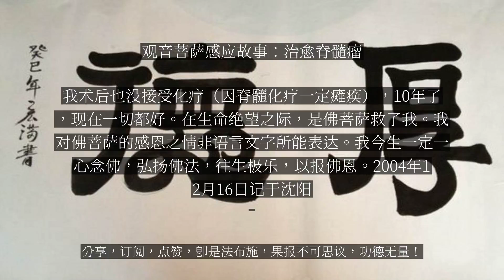【人间修行录】 观音菩萨感应故事：治愈脊髓瘤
观音菩萨感应故事：治愈脊髓瘤

10年前，我因患病，在求生不能、求死不得的危难关头，庆幸遇到了佛法，是大慈大悲的观世音菩萨给了我新的生命。在我近年学佛的过程中，菩萨大悲感应事例举不胜举。为报佛恩，现将自己起死回生事实说出来，与大家分享。1994年4月14日，我因颈部疼痛，被医院确诊为“脊髓瘤”，去过几个大医院，都说部位不好，不能手术。当时心脏严重受累，全身肌肉萎缩，中西医都无法治疗。脊髓，过去又是医学禁区。因此，我对此病已失去治疗的信心，只好等死，或等着“高位”截瘫。我感到是佛菩萨在冥冥之中护佑我，让我遇到佛法，走进佛门。这时，一位刘居士劝我念佛，我总算在绝望中抓到了一线希望之光。我就请了观音大士像供上，开始念佛。上午念观世音菩萨，下午念阿弥陀佛。念了三、四天之后，我的心脏就平稳下来，颈部疼痛也明显减轻。我更加坚定了学佛的信心和决心。又请来经书，一天除了念佛就是看书。每当我思想上有波动时，总有佛友来给我讲法，给我信心和力量，我相信那一定是佛菩萨安排的。在与死亡搏斗的日日夜夜，我唯一依靠的就是大悲观世音菩萨。当医院告诉我还有两个月寿命的时候，我拒绝住院。回家跪在佛前发愿：“阿弥陀佛，观世音菩萨：如果我寿命已到，弟子求您快点儿接我往生西方极乐世界；如果我寿命没到，求观音大士派人给我手术，让我一刀好病。”并发愿：“只要病好，我就一心念佛并弘扬佛法。”从此，我就天天念佛，盼阿弥陀佛早点儿来接我。结果真是不可思议！奇迹在我身上一个接一个的发生了。一天在梦中，恍惚有人对我说：“我女儿的病一定能治好！”我感到那是观世音菩萨。没几天，北京的战友就把手术专家的电话告诉了我。老专家从不接电话，我求观音菩萨，一心称念圣号。中午12点拨通了电话，奇迹出现了：从未接触过的老专家不仅亲自接电话，而且当即答应为我做这样高难度的手术。我相信佛菩萨会加持手术成功。我到北京3天就做上了手术，两小时下手术台，一切顺利。那么重的病没瘫痪，手术没有任何后遗症，医生都说是奇迹！连外国人都直叫“OK”！在我手术前两个月，有一例26岁女孩，和我同一部位病，术后呼吸肌麻醉，维持两个月死亡。我术后也没接受化疗（因脊髓化疗一定瘫痪），10年了，现在一切都好。在生命绝望之际，是佛菩萨救了我。我对佛菩萨的感恩之情非语言文字所能表达。我今生一定一心念佛，弘扬佛法，往生极乐，以报佛恩。2004年12月16日记于沈阳...